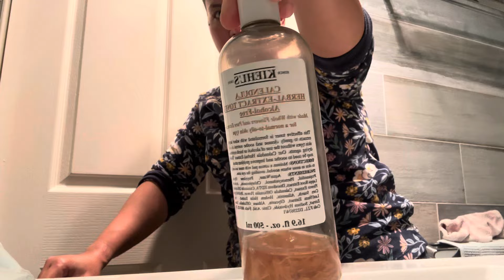MAKANAN INDONESIA LENGKAP DI ACARA SYUKURAN RUMAH & PERNIKAHAN SAMPE DIBUNGKUSIN PULANG